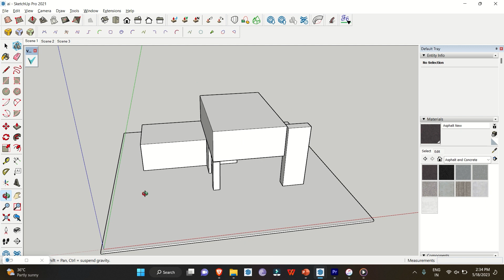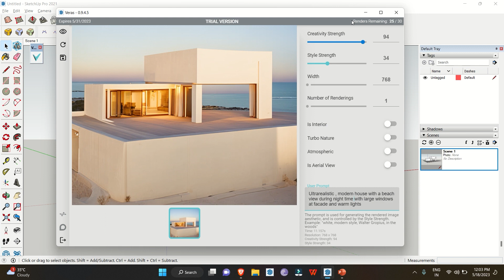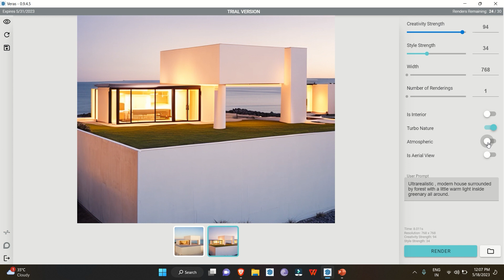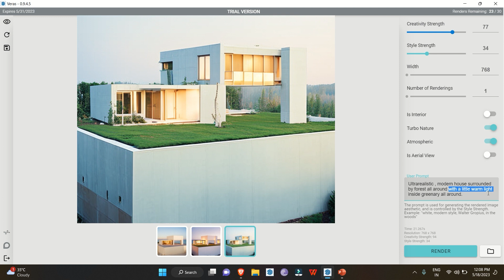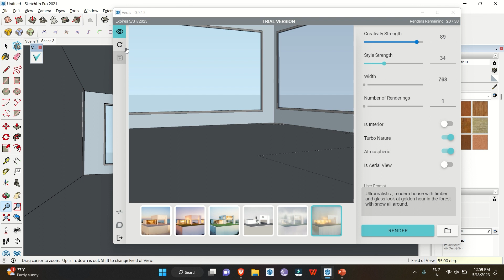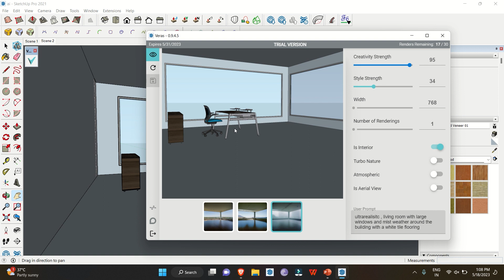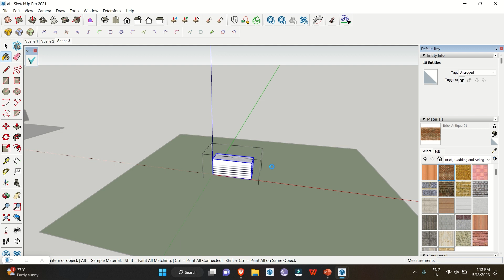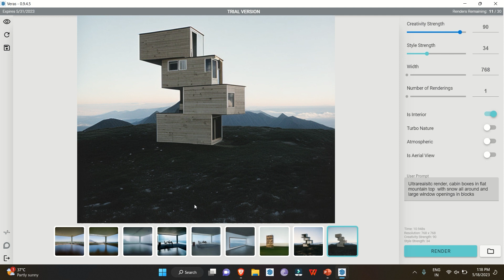Sketchup rendering with Veras AI | Sketchup Extension | Manan Hans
In this video, we'll explore how to use Sketchup rendering with Veras AI , a SketchUp extension found to enhance SketchUp rendering. Veras AI employs cutting-edge AI technology to augment your design process, enabling the creation of breathtaking visualizations by blending text prompts with your SketchUp model. Elevate your ideation and visualization capabilities with the powerful combination of Sketchup rendering with Veras AI.